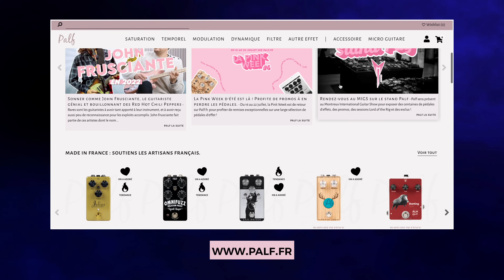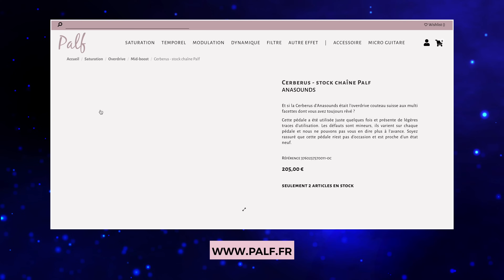Reportage chez Anasounds et PALF | Interview Alexandre Ernandez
flopassamonti(arobase)gmail(point)com

▶ *MATOS*
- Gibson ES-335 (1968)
- Harmony Stella
- Fingers

- 8 petits Blues (en solfège uniquement)